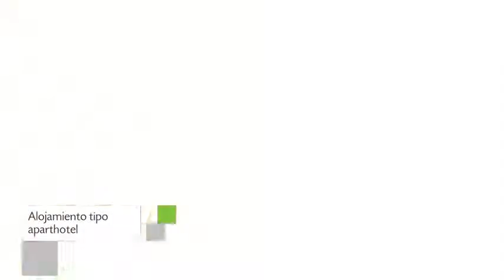Mirador Apartahotel en Cartagena de Indias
Mirador Apartahotel ofrece 14 habitaciones con ducha, caja fuerte y teléfono. La edificación de Mirador Apartahotel se encuentra localizada en una encantadora región de Cartagena de Indias.